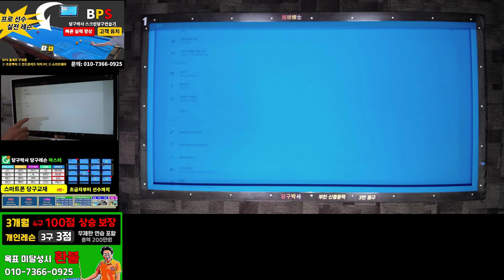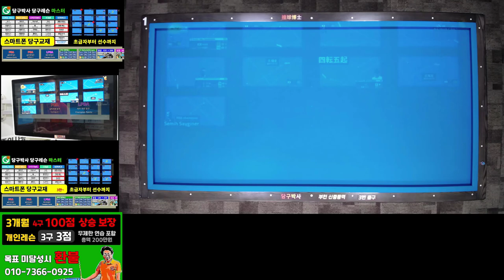세미세이기너(Semih Sayginer) PBA 우승 기념 챔피언 포인트 수록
세미세이기너(Semih Sayginer) 선수가 PBA에서 우승한 챔피언 포인트를 당구박사의 스마트폰 당구교재에 수록하였고 이것을 가지고 당구박사도 연습해 보았습니다.